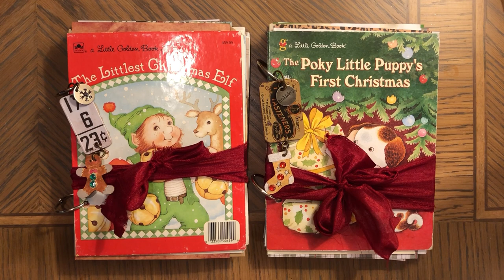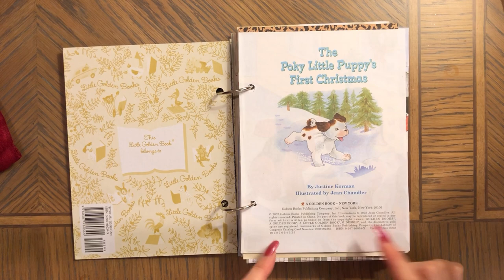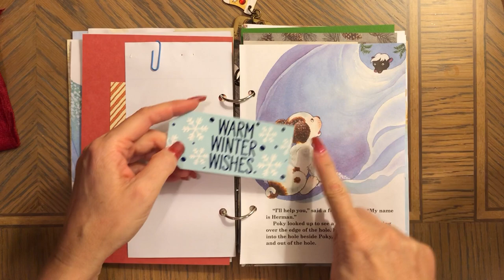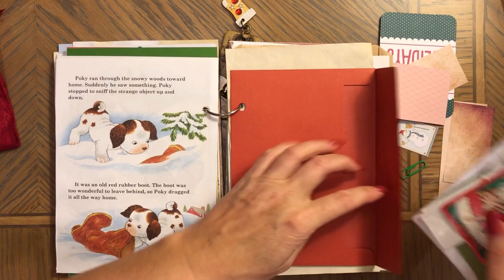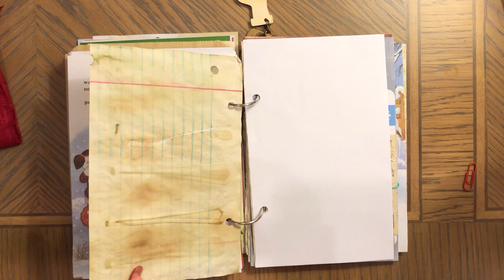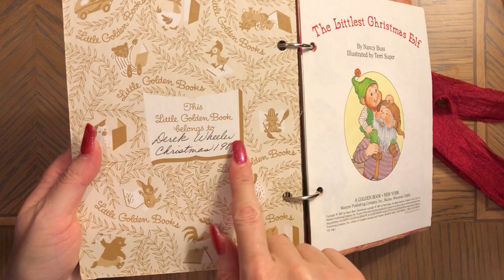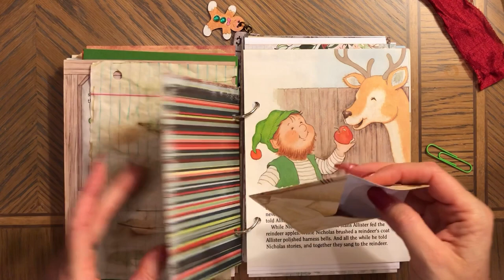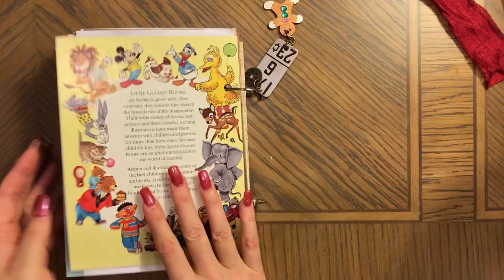Christmas LGB Binder Junk Journals -SOLD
This is bound junk journal made with Little Golden Book, eclectic sheets of paper, book pages, coffee dyed paper, original book pages in order. It is bound with two binder rings so the pages can be switched around or taken out if you want to work on them. This journal comes with Christmas ephemera. It also comes with a charm. The journal ties with removable sari silk fabric. Ready to be filled with Christmas memories :) Size 9"H x 6"W x 1"D
Elf: